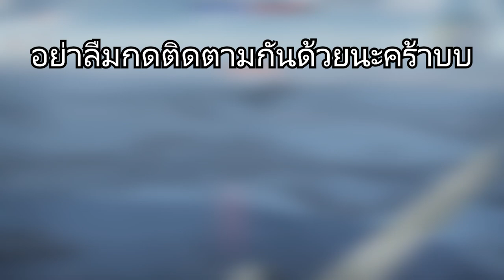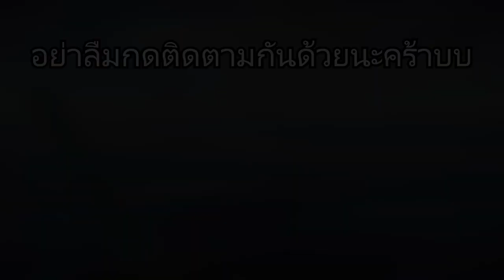war thunder ไทย | ลองเล่นเครื่องบินโซเวียต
ตั้งแต่ที่ผมเล่นเกมนี้มามีแค่เครื่องบินของโซเวียตกับสวีเดนที่ผมไม่เคยเล่นเลย จนกระทั่งมีผู้ชมมาคอมเม้นว่าอยากให้ผมมาทำคลิปแนะนำเครื่องบินรัสเซีย ผมเลยยอมเปิดใจมาเล่นบ้าง เครื่องที่ผมเล่นในคลิปมีอัตราการไต่น้อย เหมือนจะอืดนะ แต่พอเล่นไปเล่นมามันก็พริ้วอยู่